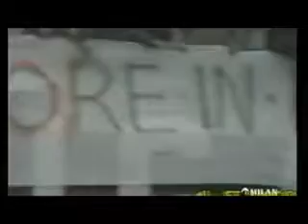Milan-Torino 0-0 stagione 87-88